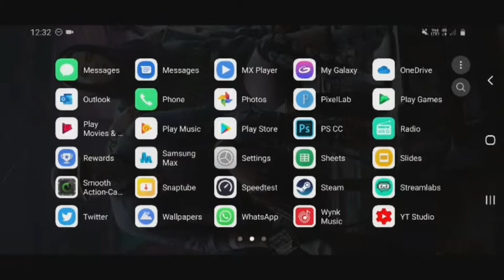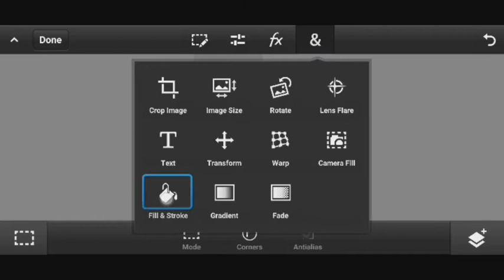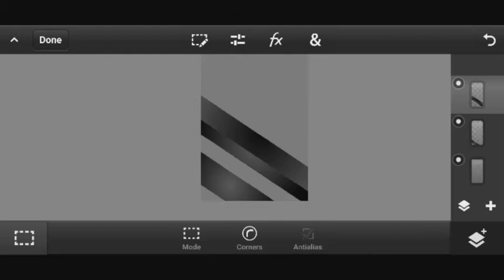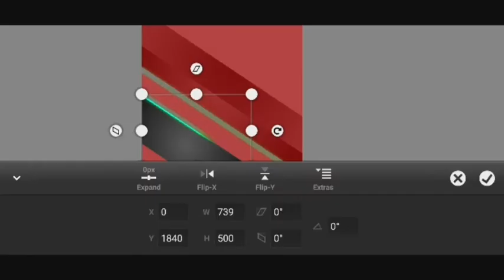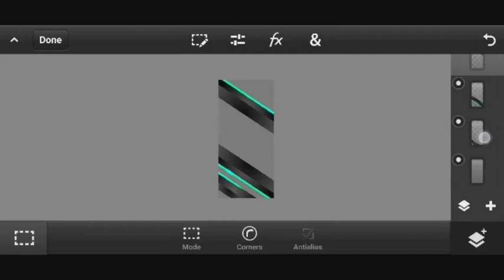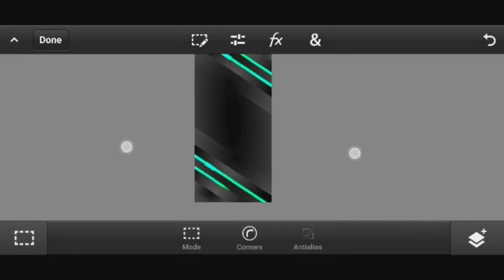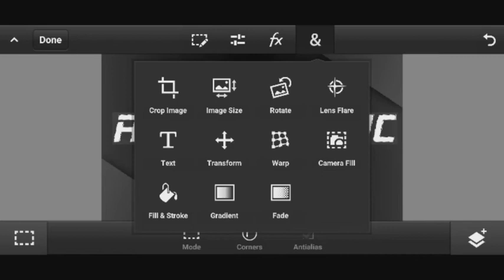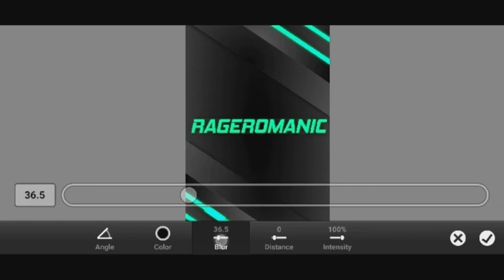Learn How to Make Live Wallpaper for your Phone/Android / pstouch / simple steps/PART 1 DESIGNING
AYE YO,
EVERYONE HOPE YOU ALL HAVE LEARNED HOW TO MAKE LIVE WALLPAPER FOR YOU ANDROID BY YOUR ANDROID WITH A LITTLE HELP OF YOURS TRULY RAGEROMANIC,
Spiderman PS5 Thumbnail

learn to make flame effect on android

TAKE CARE NOW BYE BYE THEN

RAGEROMANIC OUT.